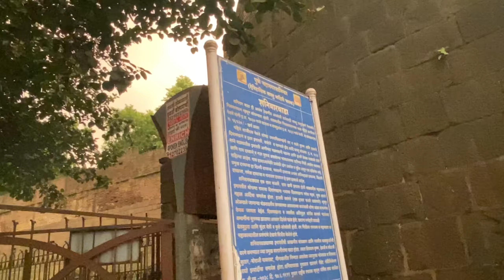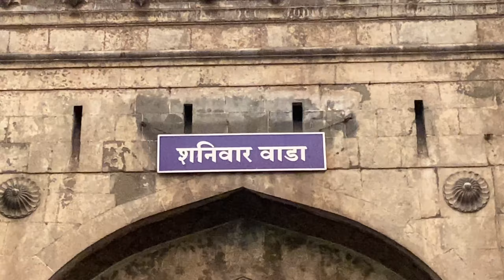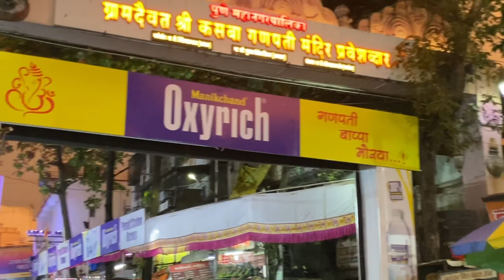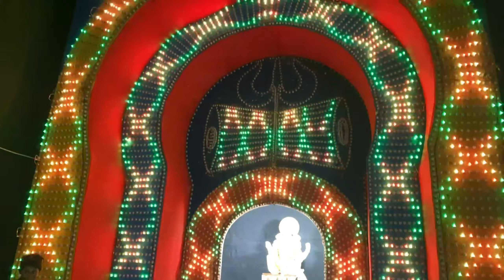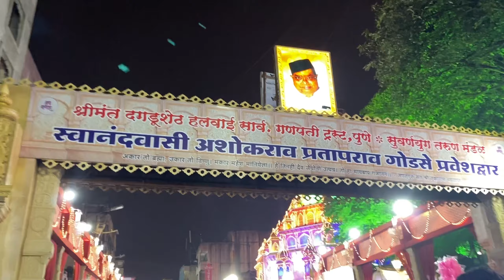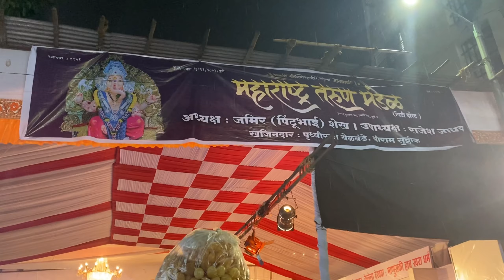Dagduseth halwai ganpati | Ganesh Chaturthi in Pune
Hello to all, in todays vlog I will share with you all the most famous ganpati idol of Pune which is Dagduseth halwai ganpati. It is believed that every person's wish is fulfilled here. There are total 5 ganpati idols. Watch the video and let me how you liked it in the comment section.